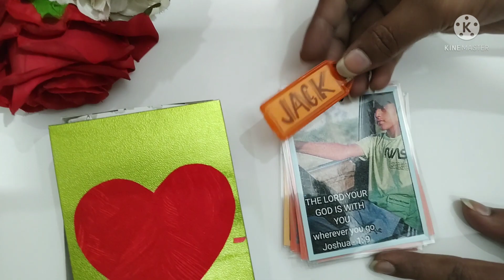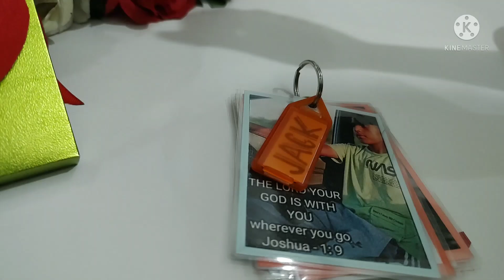HANDMADE PHOTO KEYRING ❤️